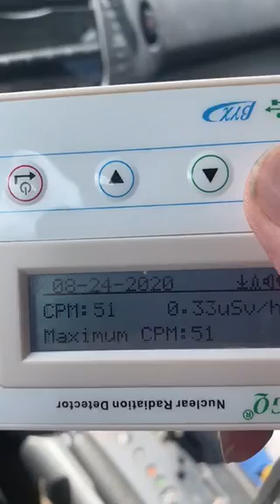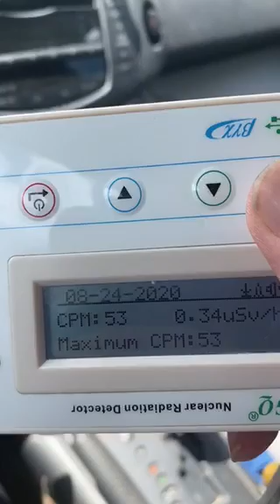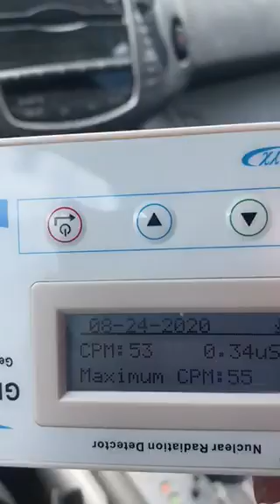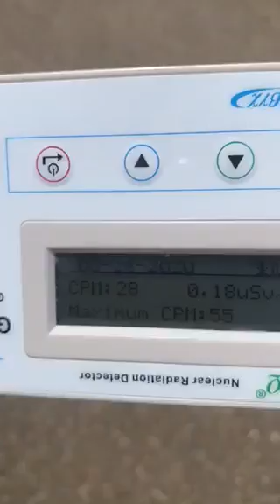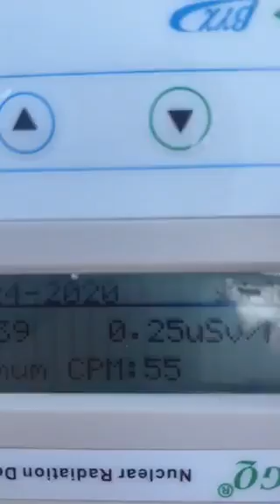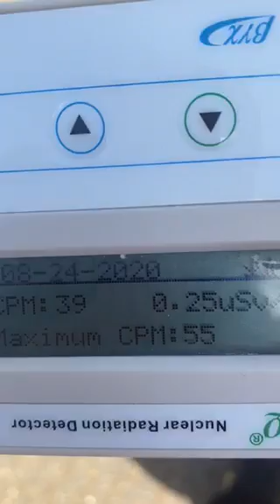August 24 2020 high 57 CPM radiation poisoning